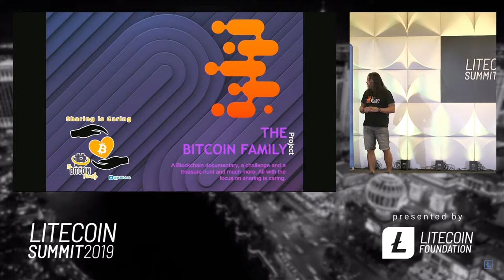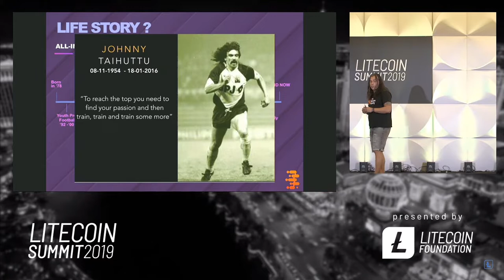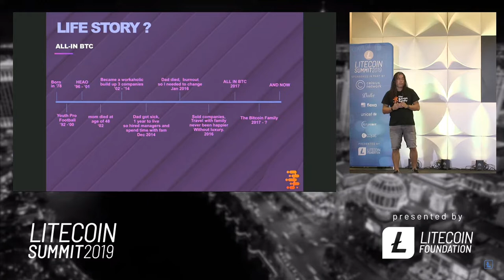Bitcoin body paint in Vegas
This journey is getting better and better,  with John Kim we will explain  why adoption  is needed and also one last awesome experience is that I got body painted by Vesa!

You can send & receive bitcoin.
Change currency (BTC-ZTX-ETH-LTC)
Create Invoices